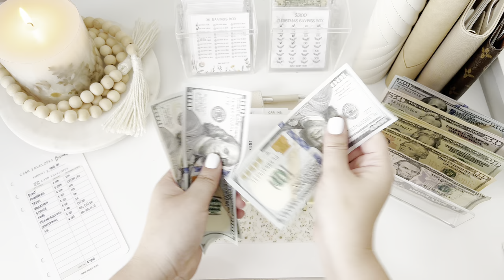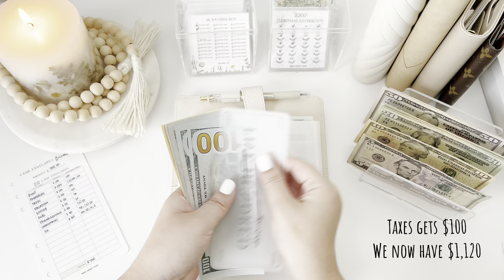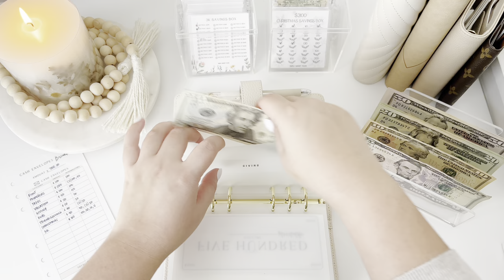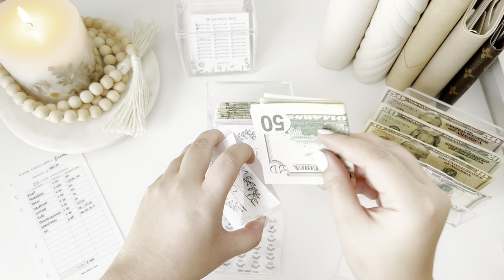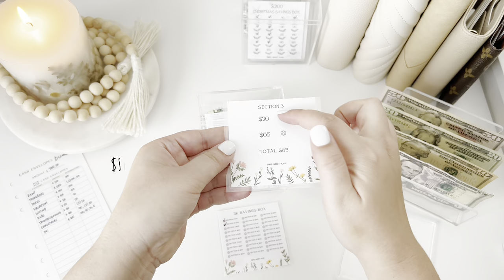ASMR Cash Stuffing | Budgeting | $755 | Month Ahead | Sinking Funds | Savings Challenges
About me:
Hi, my name is Tracy. I am a wife and mother to 3 beautiful little ones. My husband and I both work full time and have decided to start our budgeting journey at the beginning of 2023. We are hoping to build our dream home in the next year or two by the help of cash budgeting. Follow along our journey with us!